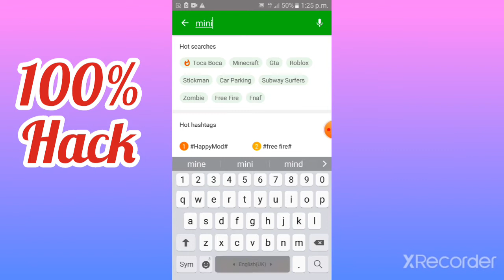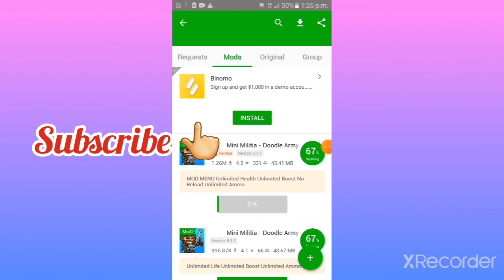🔴live proff | mini militia hack mod download link | hack mod of mini militia|tk28 legend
link ❌sorry

app download from Google